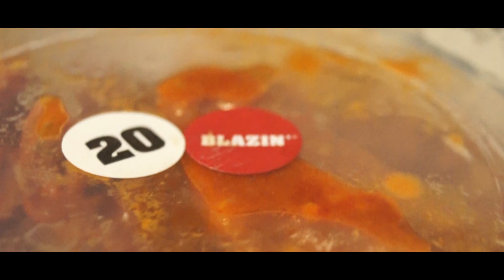HOT WINGS CHALLENGE!! | BLAZING HOT || FT. AKSHAY | FT. REVANTH || KARTHIK TANNERU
Hello!
We tried  the BLAZING HOT WINGS, the hottest | Spiciest | Karamest wings in Buffalo Wild Wings. Watch the whole video to know who won!